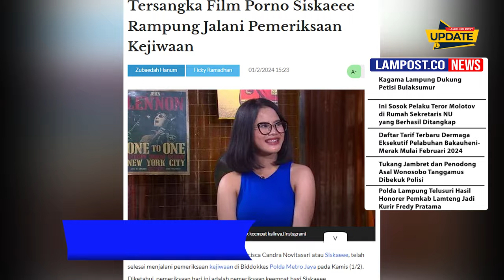Tersangka Film Porno Siskaeee Rampung Jalani Pemeriksaan Kejiwaan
Tersangka kasus produksi film porno,  Francisca Candra Novitasari atau Siskaeee.  Telah selesai menjalani pemeriksaan kejiwaan di biddokkes polda Metro Jaya pada Kamis, 1 Februari 2024